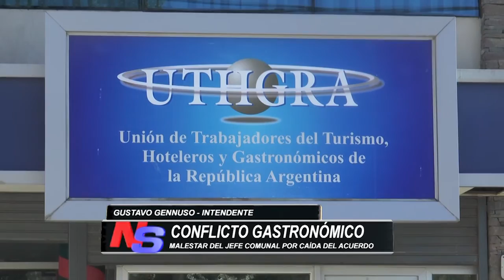Malestar de Gennuso tras la caída del acuerdo con gastronómico